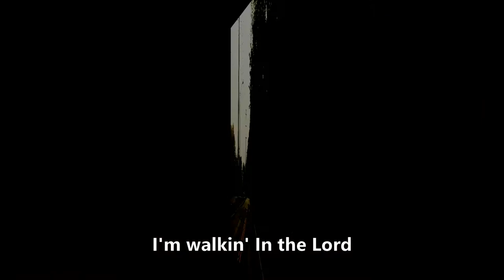I'm walkin' Music Video with Lyrics ( captions )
I'm walkin, in the Lord
He loves me, day by day,
I'll listen, when I pray,
I'm waiting for the way to be shown to me.
Im' waiting, for the Lord to be shown to me.

Get your copy of Emmanuel here!